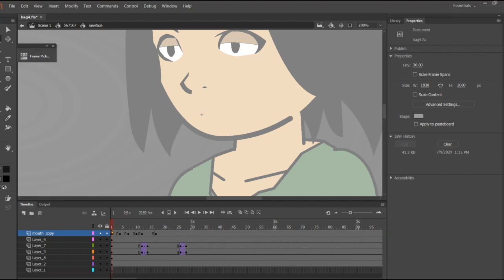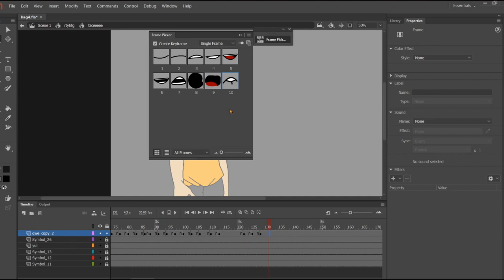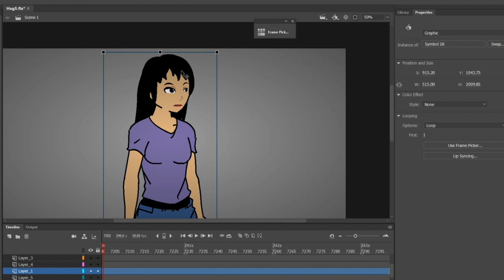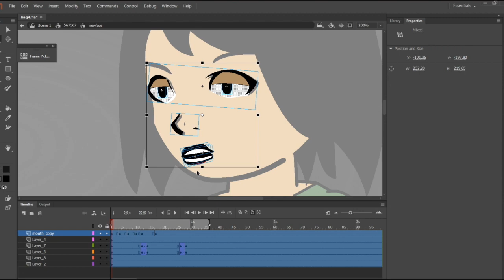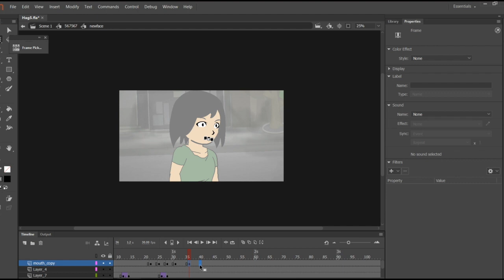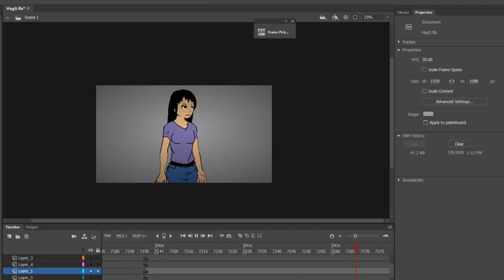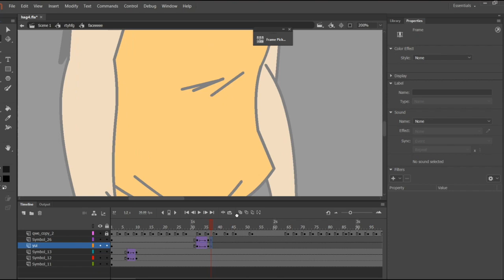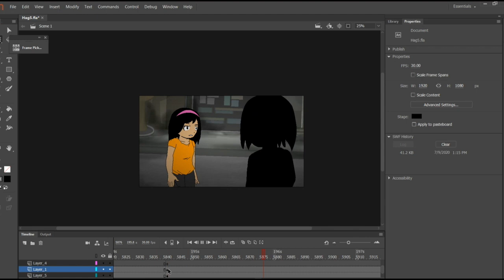Q&A with Merrily Mary VO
HI everyone!  I apologize for the delay; not gonna lie, it was a bit awkward to record because I'm not used to talking about myself for that long. I've selected 15 questions, but if you have any more, ask away.  Sorry if I didn't include your question, I focused more on the ones that repeated more. Maybe I'll cover more questions in another video :)

Is your name actually merrilymaryVO? 0:26
Why did you start youtube? 0:41
Do you draw your animations yourself? 2:28
What are you planning for the future? 3:32
What will you call your fans? 5:05
How do you have such a nice voice? Honestly, it is really nice plus love your vids and btw what microphone do you use? 5:27

Why do you like to make scary stories? 7:18
What's your favorite story out of all you've made so far? 8:17
Have you made any personal horror stories? 9:38
Do you like scary stuff? 10:12

Do you live in the Philippines or are you just Filipino? 10:40
How old are you? 11:20
What do you do? 11:36

When will you do a face reveal? 12:01
Do you have a pet? :3 13:16